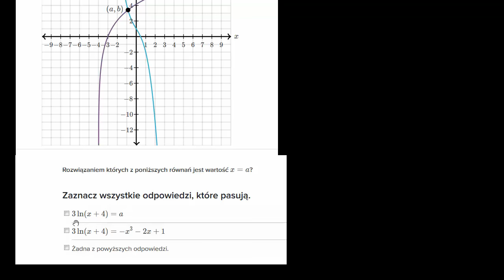Graficzna interpretacja równań